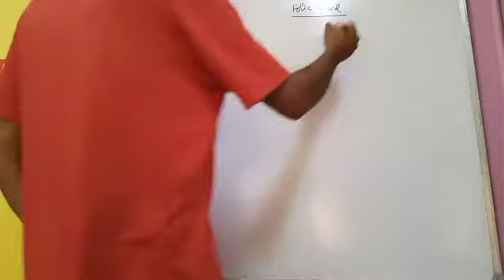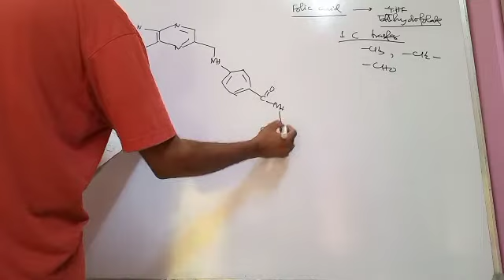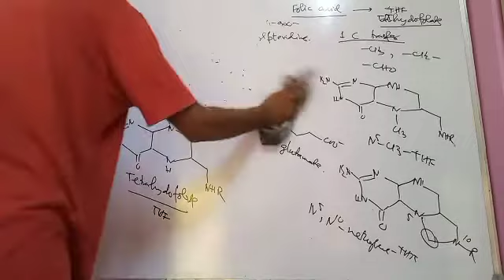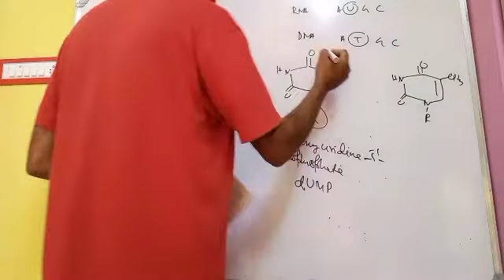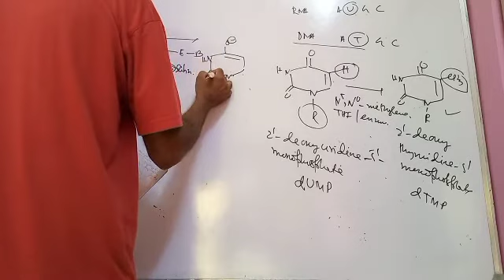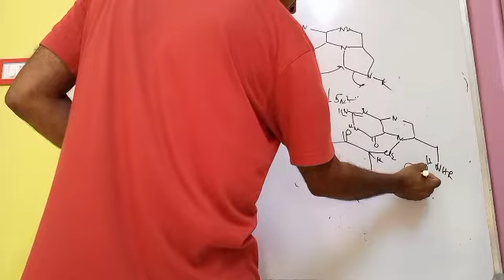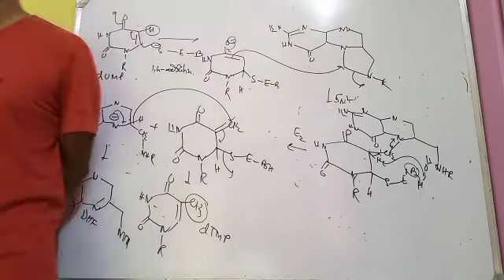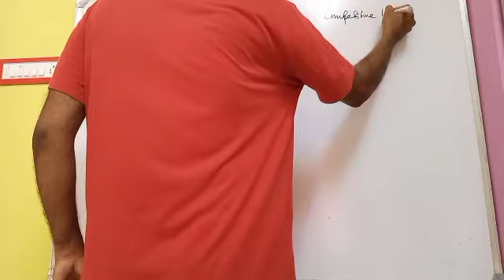Vitamins-Co-enzymes -Folic acid 1 ( MSc Sem 4, NET-GATE etc.)